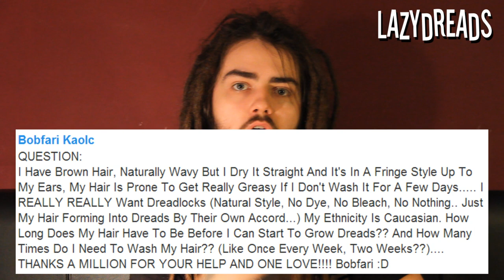CONDITIONING? + MORE (DREADLOCKS Q&A #31)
The 31st installment of my dreadlocks question and answer series - where I answer YOUR questions!

4saregreen
QUESTION: I'm considering getting real dreads but I only wash my hair once a week as I have synthetic dread extentions and just find the whole washing and drying process a faff so I'm a bit of a dry shampoo addict with my loose hair and fringe. I'm aware of shampoo being a problem cause it causes residue but if I were to use dry shampoo with real dreads do you know if would it cause a similar problem? Most of them are made of just rice powder which sounds pretty natural but some of them, including one I use, has extra volumising things in them. Peace :) x

Bobfari Kaolc
QUESTION:
I Have Brown Hair, Naturally Wavy But I Dry It Straight And It's In A Fringe Style Up To My Ears, My Hair Is Prone To Get Really Greasy If I Don't Wash It For A Few Days. I REALLY REALLY Want Dreadlocks (Natural Style, No Dye, No Bleach, No Nothing.. Just My Hair Forming Into Dreads By Their Own Accord...) My Ethnicity Is Caucasian. How Long Does My Hair Have To Be Before I Can Start To Grow Dreads?? And How Many Times Do I Need To Wash My Hair?? (Like Once Every Week, Two Weeks??). THANKS A MILLION FOR YOUR HELP AND ONE LOVE! Bobfari :D

De Disciple
Question:What section size are mostly commonly got or recommended, and what's the smallest and biggest size recommended to get if you plan on getting smaller or bigger than "Normal"?

DeMoNSeNoK
Question: which is better to have thin or thick dreads?

Laura Kerswill
Whats the best treatment for conditioning/softening your dreads, and how often should it be done? Mine are 12 months old and starting to feel pretty wiry